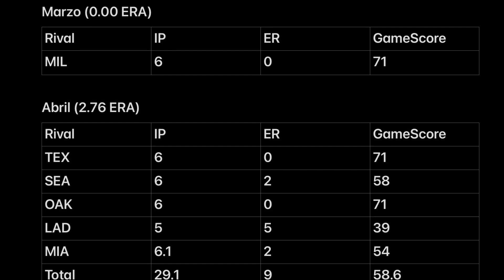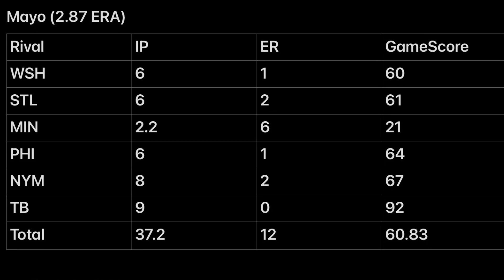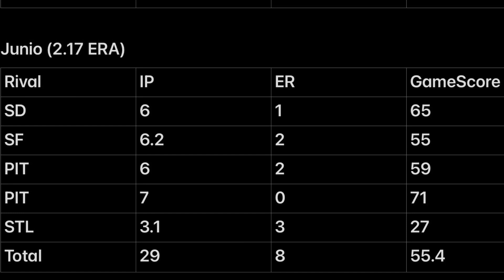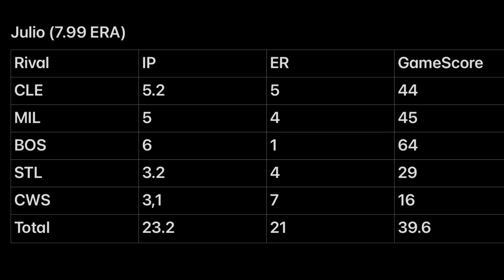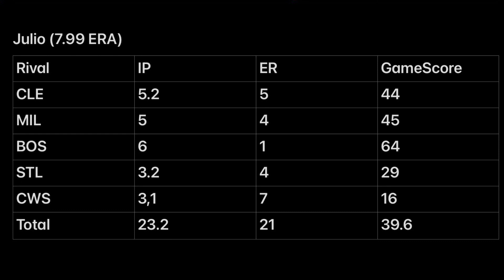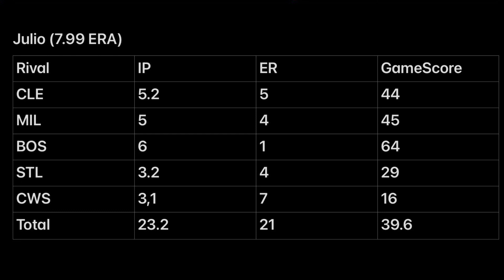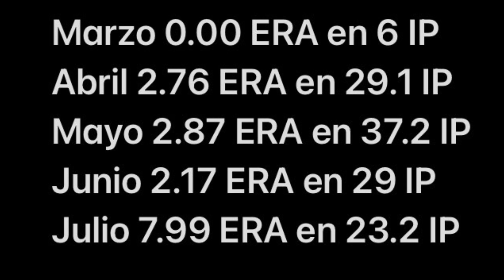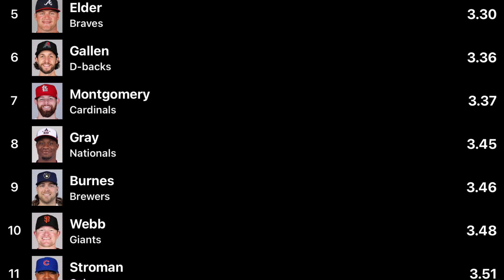¡VAYA DEBACLE! El Curioso Game Log de Marcus Stroman